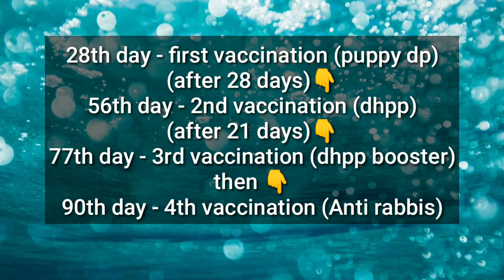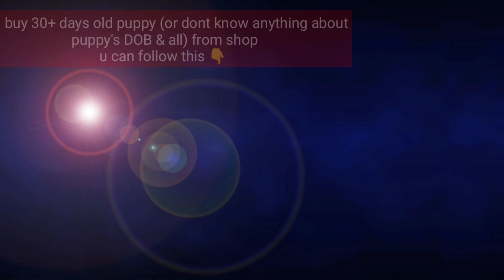தமிழில் - Dogs vaccination details | LABRADOR dogs vaccination | Dogs vaccination in tamil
Hey dears
In this video about dogs vaccination details
I clearly explained about dogs vaccination

ABOUT ME :

🐾  I'm indujha (yeah with *jha on all my official documents)

🐾  20+ (Married 👫)

You will be blocked and reported immediately if you are found spreading hate , negativity & unnecessary abuses.

Thanks ❣️

With love
Indujha 👈